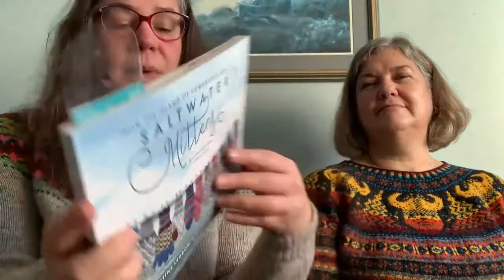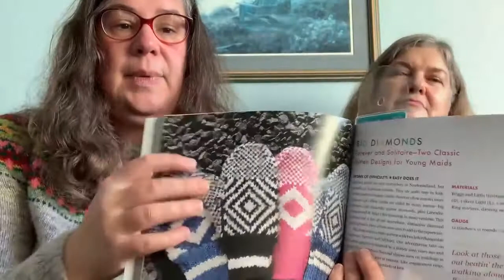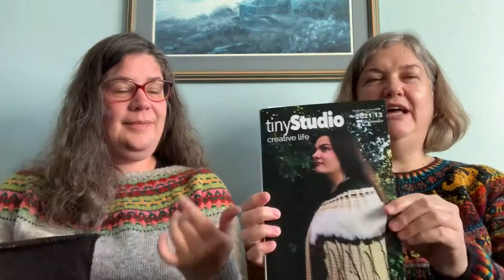Episode 13: Canadian Eh? - A knitting and Spinning Podcast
Welcome! We are two friends from Eastern Ontario and we are excited to share our love of fibre with you. We will mostly talk about knitting and spinning sprinkled with some sewing, weaving, and cross stitching.

Filmed between December 12, 2021  - published to YouTube on December 15, 2021

- January 15 - Briggs and Little KAL: knit a sweater with us using Briggs and Little yarn
- January 8 - Til the Cowls Come Home
- Finish those WIPS
- Christmas Prep Along (until December 31)

Finished Objects
- Sylvie finished the Northern Comfort / Roots and Rain
- Robin finished her vanilla socks that she hand dyed with Sharon from Grin Sheep

WIPS
- Sylvie is working on the Big Diamond mitts from Saltwater Mittens
- Sylvie and Robin are working on their advent socks by Cozy Knitter:
- Sylvie and Robin are working on the Strom Cardigan by Rachel Hunter

Advent mini skeins and Fibres
Robin showed the fibres she spun received in her exchange and showed the mini skeins from Pretty String Advent

We will have a 3 month yarn club. Pretty String will be the dyer. The theme is Arctic